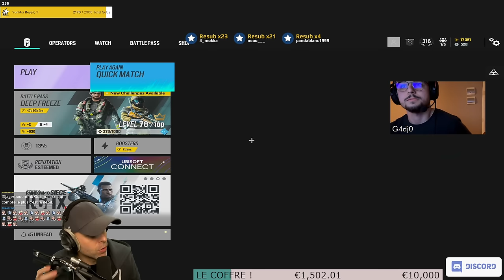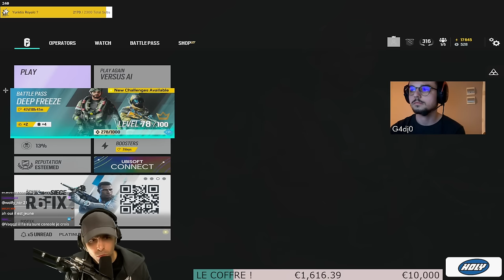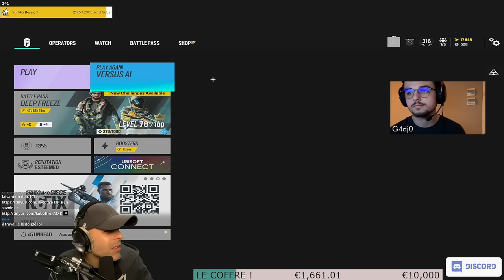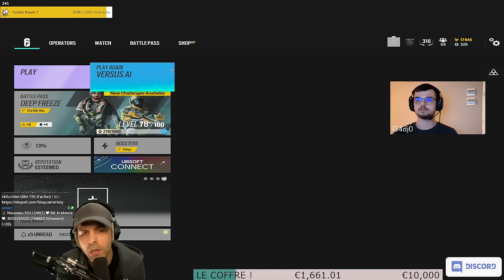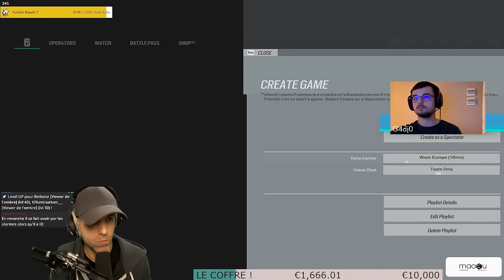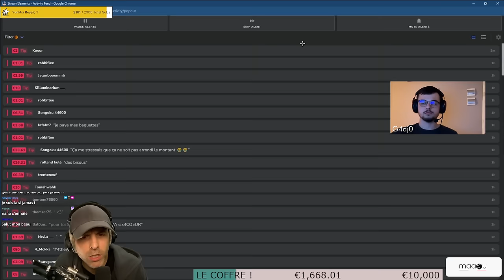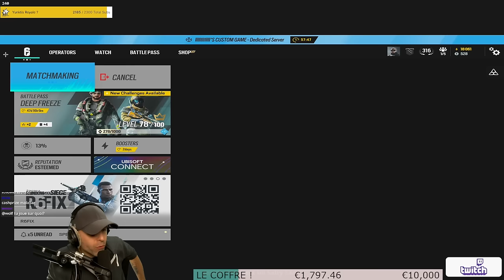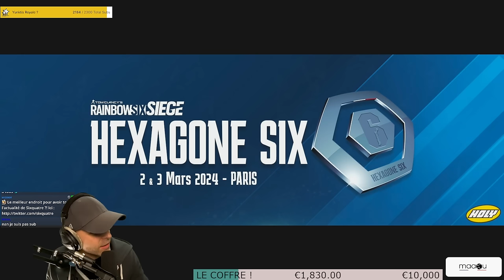Il deviendra UN FUTUR PRO ?